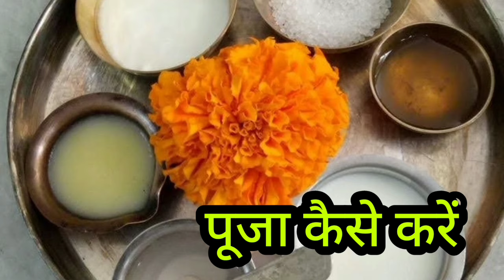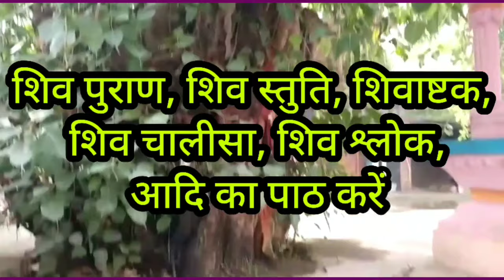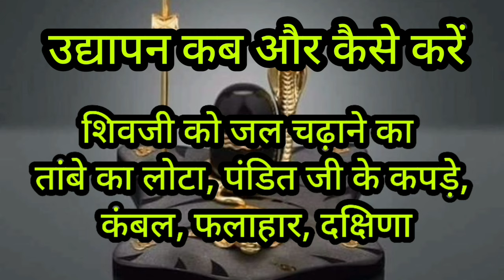मासिक शिवरात्रि व्रत कैसे शुरू करें ॥ masik Shivratri Vrat vidhi ॥ masik Shivratri udyapan vidhi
masik shivratri vrat vidhi मासिक शिवरात्रि व्रत विधि  masik Shivratri vrat kaise karen Shivratri Puja vidhi